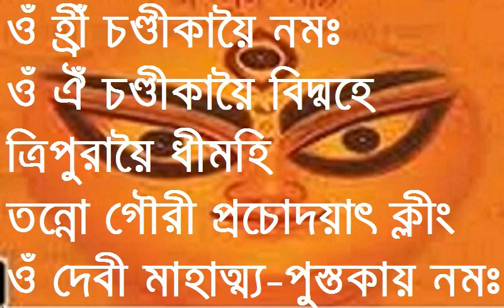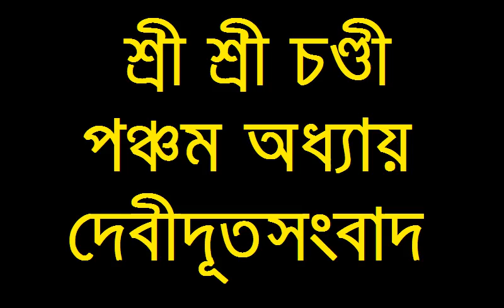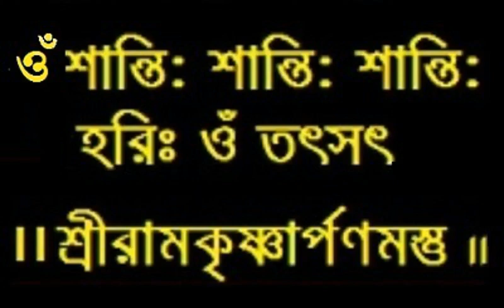Sri Sri Chandikatha- 50 I Deviduta Sambad - 2 I Baranagar Ramakrishna Mission Devotees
শ্রী শ্রী চণ্ডীকথা - ৫০। দেবীদূত সংবাদ - ২। ভক্তবৃন্দ বরানগর রামকৃষ্ণ মিশন